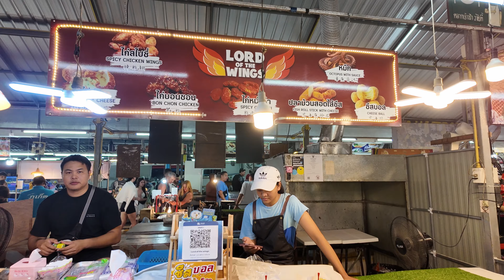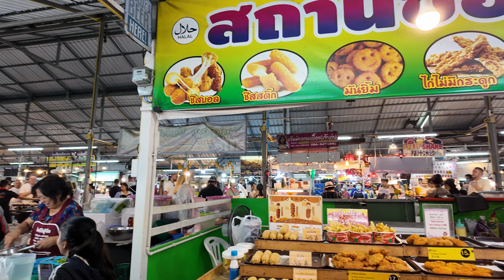Thailandia Episodio 7 - Naka Night Market - uno dei mercatini notturni più grossi di Phuket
In questo episodio vi portiamo in uno dei mercatini più grossi e famosi di Phuket, dove si può trovare veramente di tutto, dal cibo ai vestiti, tecnologia e cose stranissime oltre a tanti concerti e intrattenimento dal vivo.

Attrezzatura:
Telecamere: DJI OSMO POCKET 3, INSTA360 X3
Droni: DJI MINI 3 Pro, DJI Air 3, DJI AVATA